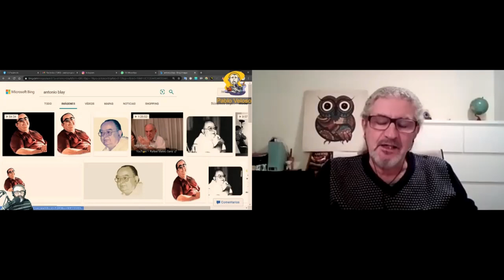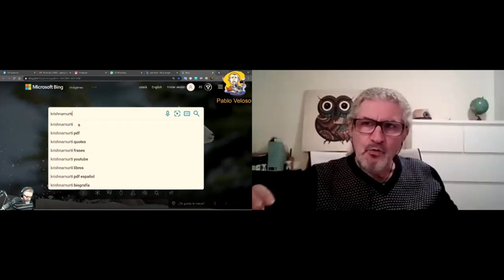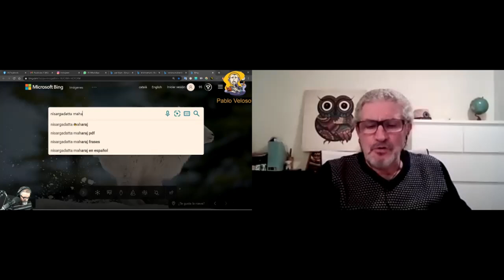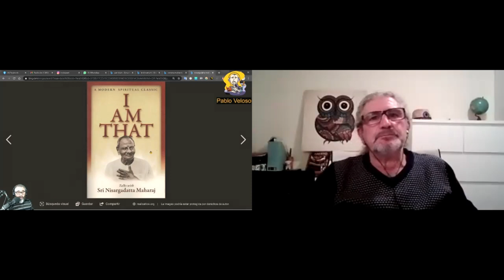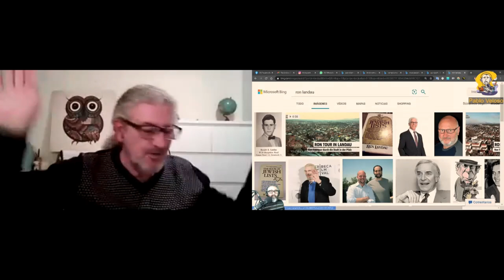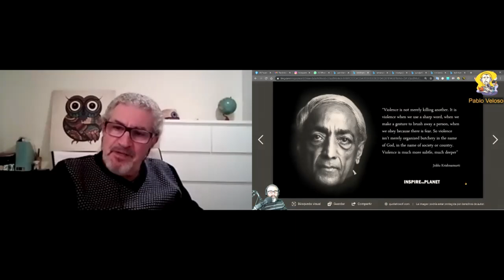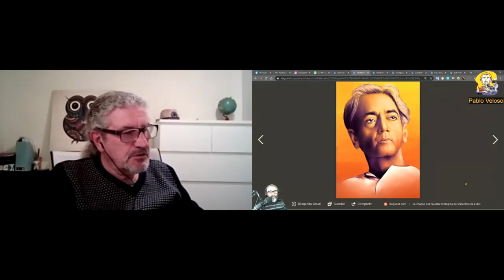Guía para el Viajero Espiritual (1ra parte) - Entrevista a Juan Luis Merino Radio Unión